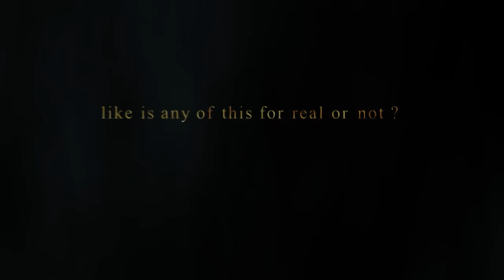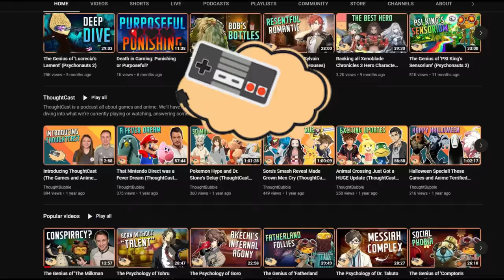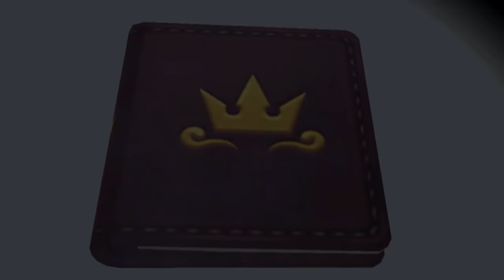Is Sora Really Happy? | The Psychology of Sora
This video was a HUGE undertaking. I sincerely hope you enjoy it and that you were able to learn something from it! If you did, I would love to hear your thoughts either in the comments or through any of my other socials!

This video would not have been possible without the help of these people:

- Jon from ThoughtBubble helped me dive into Sora's Psychology and greatly helped during the scripting process and lent his voice to voiceover parts of this video. Please give him a follow as he does similar content on his channel:@ThoughtBubbleYT

- RyuuRush is the editor on this video. Without him I am not sure if this would have ever seen the light of day. He was incredibly fast and reliable throughout the editing phase of this video essay. He has his commissions open so if you are looking for a video editor reach out to him

- UltySo created the thumbnail for this video! She deftly took my scribbles and descriptions to create a truly marvelous thumbnail that captured what I wanted for the thumbnail! She has her commissions open every so often so I highly encourage you to follow her and keep an eye out

Table of contents:
0:00 - 3:10 - Introduction
3:11 - 6:29 - Kingdom Hearts 1: Happy Faces Only
6:30 - 11:55 - Chain of Memories: Anger Unchained
11:56 - 14:17 - Kingdom Hearts 2: Reinforcing Positivity
14:18 - 17:17 - Re:Coded: Learning to Hurt
17:18 - 21:35 - Dream Drop Distance: When a Heart Leads to Hurt
21:36 - 29:15 - Kingdom Hearts 3: The Cracks in the Mask
29:16 - 37:27 - The Psychology of Sora: Putting it all Together
37:28 - 41:04 - Ending Thoughts and Credits